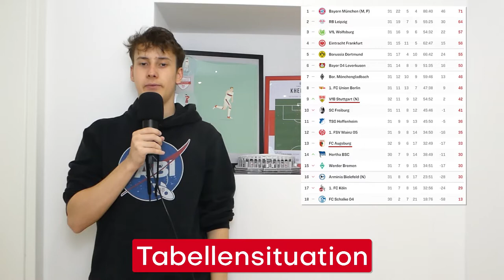VfB Stuttgart 2:1 FC Augsburg | Nachbericht #10